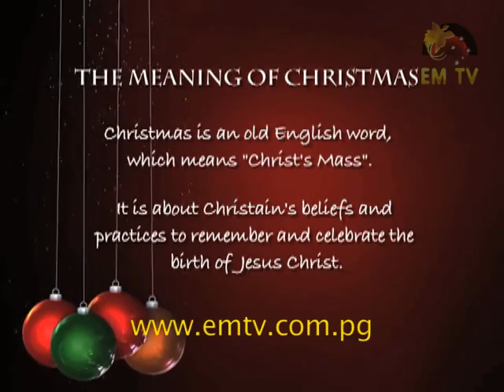Healthy Living with Mila S4 - Episode 1, 2016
We kicked off Season 4 with a big new year’s bang. In this episode we talked about the New Year’s and New Year’s Resolutions.

Mila cooked a delicious Chicken and Cheesy Shells and did a staircase workout.